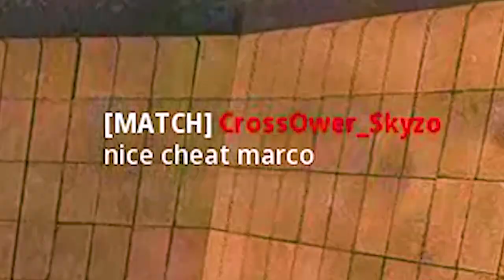SPECTATING HACKERS in WARZONE!